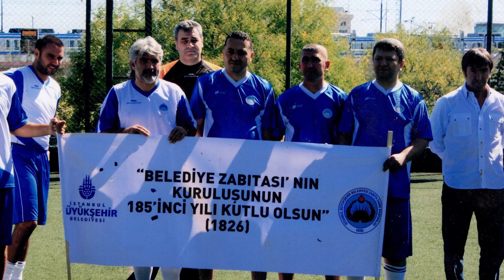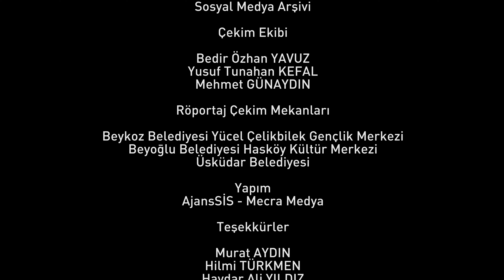Mustafa Tahmaz Vefa Belgeseli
Tevazu, Merhamet, Vefa, Şefkat, Sabır, Hoşgörü, İrfan…
Dostları, ailesi, çalışma arkadaşları ve sevenleri, 14 Temmuz 2022 günü aramızdan ayrılan Gönül İnsanı Mustafa Tahmaz’a dair düşüncelerini anlatıyor.